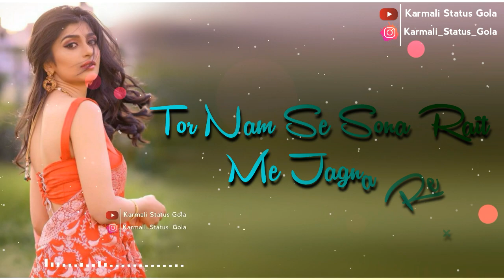❣️ New Nagpuri Status Video ❣️ !! Tor Nam Ke Churi !! Lyrics WhatsApp Status Video ❣️ !! - K_S_G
अगर आप हमारे Nagpuri Status Video पसंद करते हो तो हमारे चैनल को जरूर Subscribers करे!!

Nagpuri status lyrics
Nagpuri lyrics status

Allowance is made for "fair use" for purpose, such as  criticism  comment news reporting teaching scholarship and research and research fair use is a use permitted by copyright statue that might otherwise be infringing Non-profit enducational or presonal use tips the Balance in favour of fair use?

THANK FOR WITCHING _